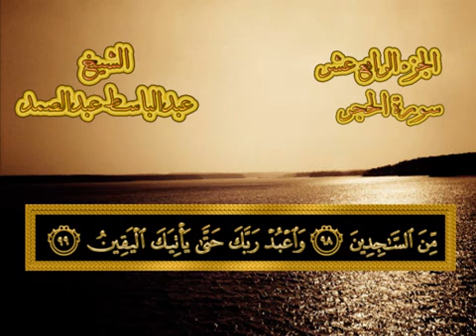Surah Hijr ( The Rocky Tract) - Qari Abdul Basit